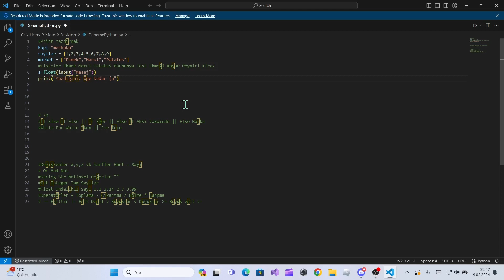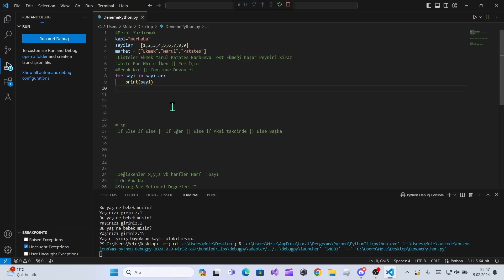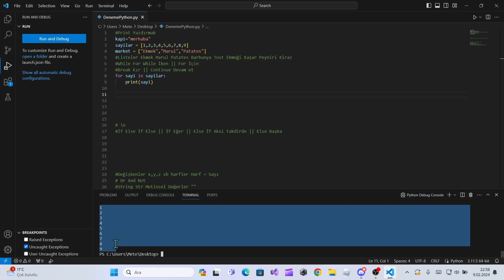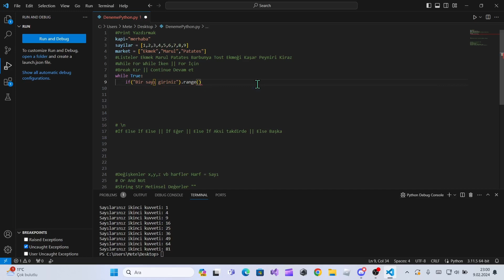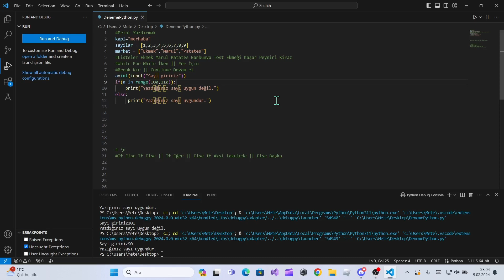Python Dersleri || Döngüler Bölüm 3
Merhaba bugün Python Derslerinin üçüncü bölümünü yükledik. Döngüleri işledik. İyi seyirler.